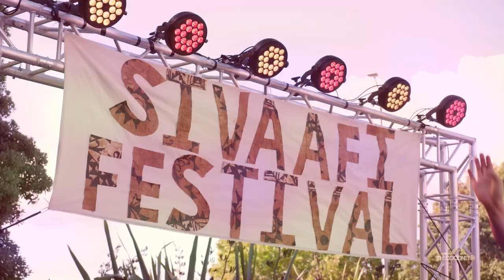All Female Siva Afi Festival | Keepin It Fresh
We explore the Siva Afi festival at the Mangere Arts Center. This day of celebrating the art of fire knife dancing is also one lead by an all-female dance troop. Watch as these wahine toa reclaim the art of Siva Afi and show that it is an art form that women can excel in despite being a predominately male field.

Peep the performances, smiles, dancers, and vibrant colours of this incredibly empowering festival!